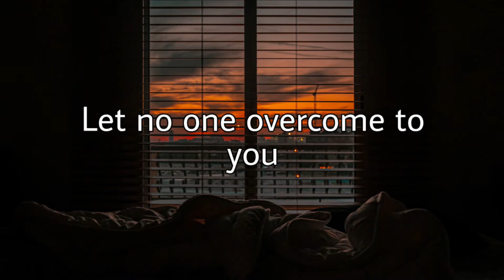Inspirational quotes for your whatsapp status - Mother Teresa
Best inspirational words
Mother Teresa